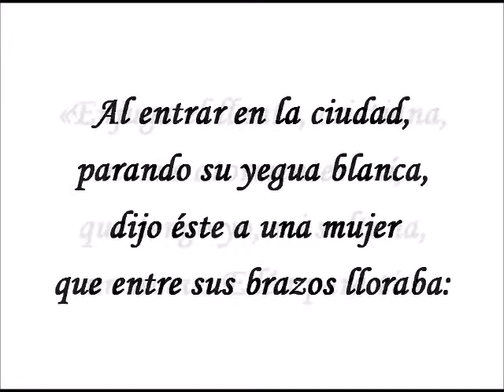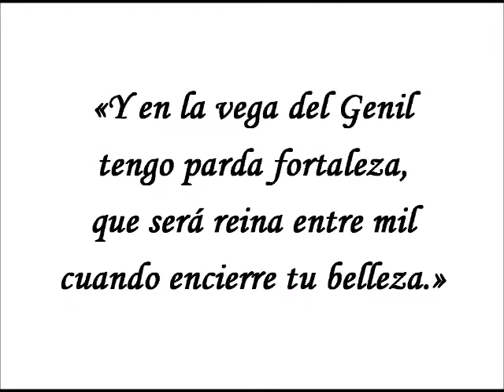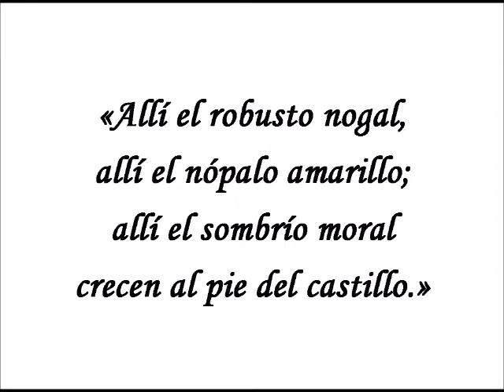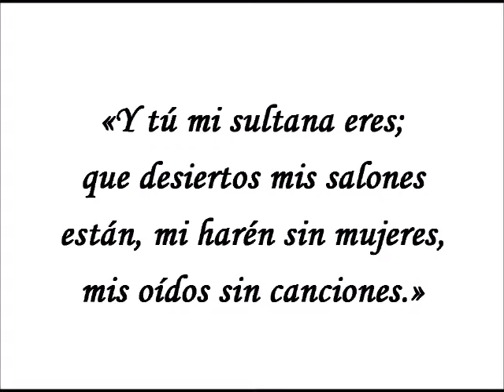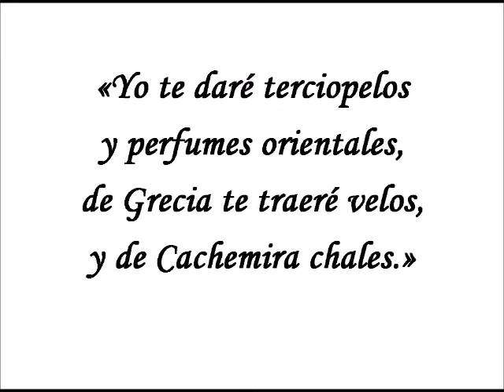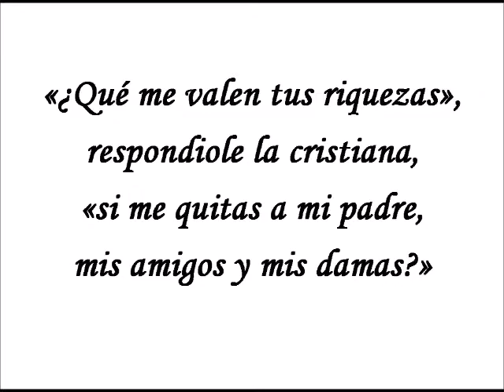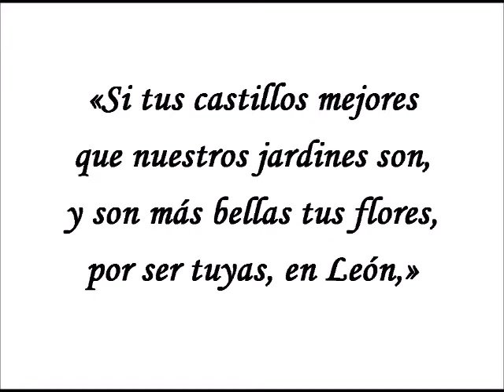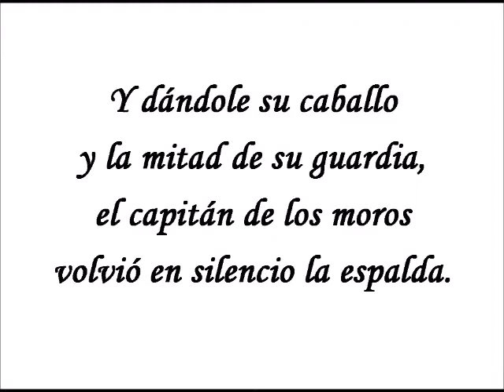Desmontando a José Zorrilla - Enrique Gallud Jardiel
Enrique Gallud Jardiel (Valencia, 1958), nieto del gran Jardiel Poncela, es autor de más de 200 libros de humor.